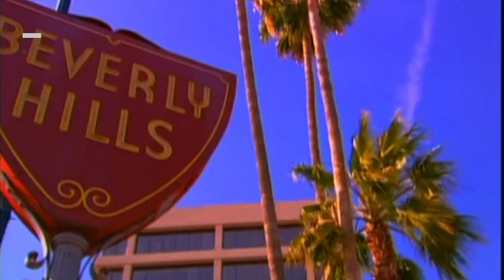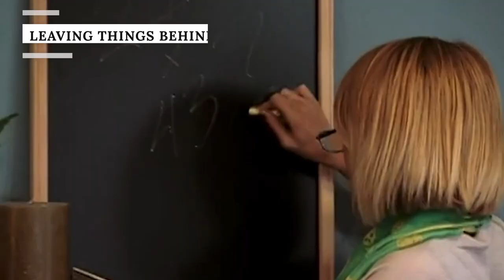Nicole Richie's Transformation Is Seriously Turning Heads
Nicole Richie has been in the public eye for pretty much all of her life, and it has unfortunately often been for unpleasant reasons. In the early 2000s, Richie was known for her role on the reality show The Simple Life alongside pal and fellow socialite Paris Hilton, but she quickly became a favorite of tabloids, who obsessed over her drug use, weight, and more.

That being said, Richie has undergone quite a transformation in recent years, making a name for herself as a fashion designer and settling down with Good Charlotte singer Joel Madden. Here's a look at Richie’s transformation that is seriously turning heads.

Childhood | 0:00
Inspiration over fame | 0:54
Teenage years | 1:28
Rehab | 2:09
The Simple Life | 3:08
Being a mom | 3:50
Role model | 4:34
Tabloids | 5:12
Finding a voice | 5:58
Marriage and kids | 6:37
Back to comedy | 7:42
Changed perspective | 8:36
Leaving things behind | 9:14